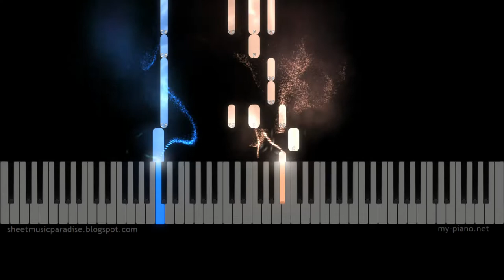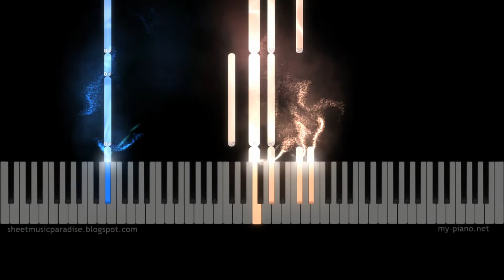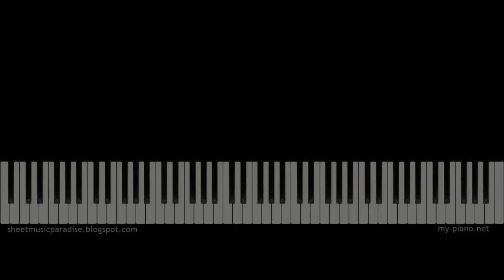Exile - Crazy For Your Love Piano Tutorial, Sheet Music - SheetMusicParadise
Crazy For Your Love. By Exile. Piano arrangement. Love Songs. Piano Tutorial.
Sheet music for piano, voice, chords.